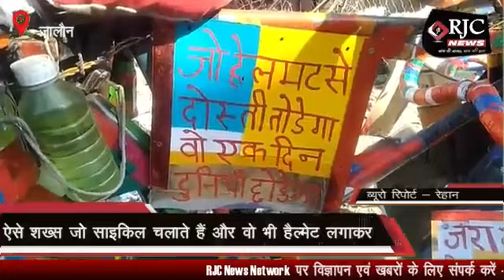जालौन : ऐसे शख्स जो साइकिल चलाते हैं और वो भी हैल्मेट लगाकर